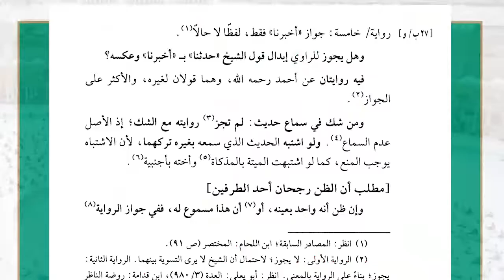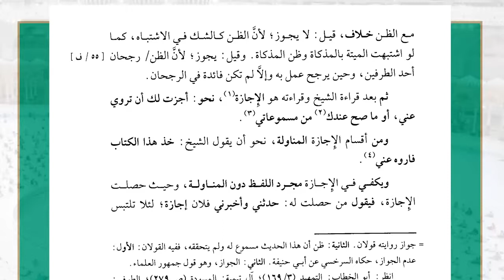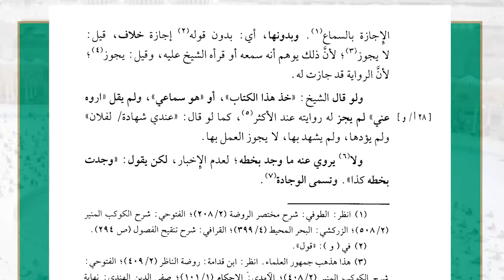16( شرح غاية السول إلى علم الأصول - الجرح والتعديل ) - لفضيلة الشيخ أ.د.عبدالرحمن القرني